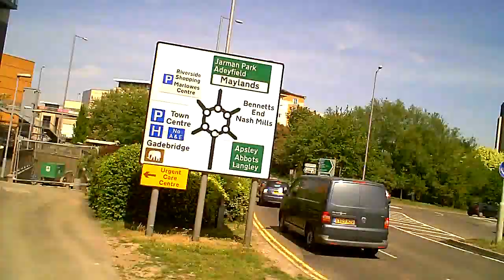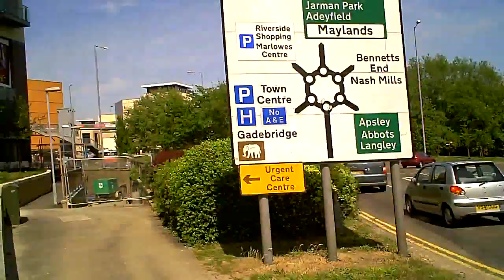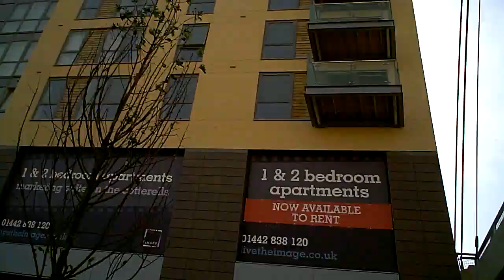The Image Building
Imagine all the buildings, living for today, oo ooooh. Kodak Eastman is of course an amazing company which became huge in the era of houshould film photography, and funded itself a European HQ in Hemel Hempstead. However every success story comes to an end and despite foreseeing clearly what would happen in the digital age and trying to move into that area along with many new companies, Kodak has ended up reducing its assets and even ended up filing for bankruptcy.

The old HQ in Hemel Hempstead was sold and redeveloped residentially, with a new exoskellington arond the old structure, which survives encased within the new building. In those old corridors and offices where people with degrees from top universities used to discuss the latest film Monty Python and the Holy Grail by the coffee machines and photocopy their posteriors at office parties, children now play with their Sims Medievals, and grandmothers poke fun of the guy whose tummy looks like a bottom on the Biggest Loser. How times change!